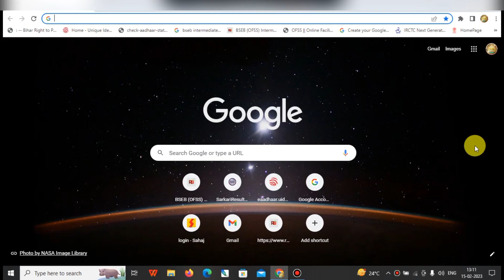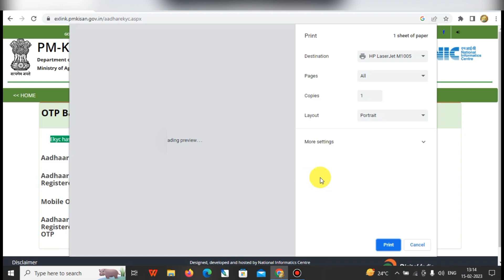Pm kisan e-kyc kaise kare|ok technical